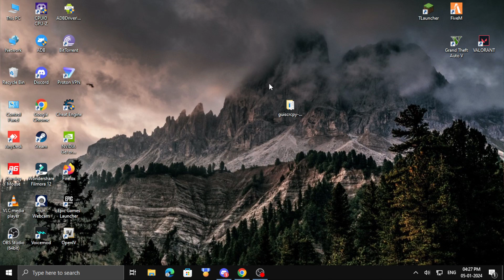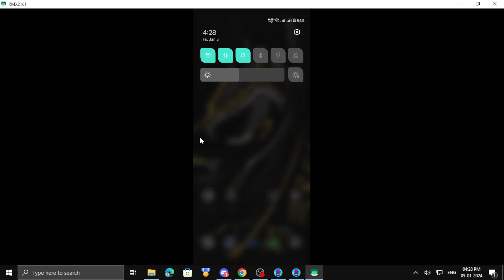HOW TO STREAM MOBILE TO PC WITH AUDIO | PREM TACER | HINDI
WELCOME TO DESCRIPTION GUYS 💗🙏

GUYS MAKE SURE TO LIKE 👍 SHARE 📲

✨APPRECIATE ME FROM HERE- GPAY,PHONEPE,PAYTM
-premislive@upi

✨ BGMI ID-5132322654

       8GB RAM/128GB STORAGE

✨ PC SPECS -
Motherboard- MSI H601M-E PRO ( 9K₹)
Processor- i5 12400F (10K₹)
Ram -ADATA XPG D50 RGB (8x2) (5000₹)
Graphics Card- RTX 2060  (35K₹)
Monitor- Acer 1366×768  (5K₹)
Keyboard - Dell KB216 (550₹)
Mouse- ANT ESPORTS GM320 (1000₹)
Cabinet- ANT ESPORTS MID TOWER  (4000₹) WELCOME TO DESCRIPTION GUYS 💗🙏

-premthemaster490-1@oksbi

✨VIDEO  EDITED FROM- PC (FILMORA 12)

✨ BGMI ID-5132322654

       8GB RAM/128GB STORAGE

✨ PC SPECS -
Motherboard- Zebronics H61 ( 3K₹)
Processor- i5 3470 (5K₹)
Ram - 8 Gb (800₹)
Graphics Card- GT 710 2Gb (2K₹)
Mouse- A-15 Rgb Mouse (600₹)
Headphone- Ant Esports H100 PRO (1300₹)
Cabinet- Zebronics Magnet (1250₹)
SSD- 128 GB (900₹)
HDD- 500 GB (1500₹)